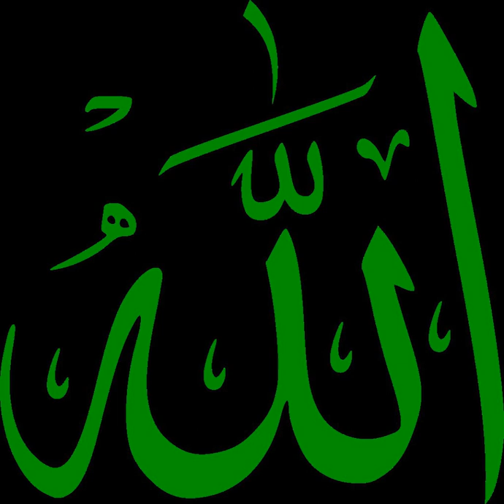Dawah | Wikipedia audio article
00:00:10 1 Etymology
00:00:58 2 Early Islam
00:01:49 3 During Muhammad's era
00:03:19 3.1 Post-Muhammad
00:04:39 4 Purpose
00:05:45 5 Proselytism
00:07:44 6 Proselytizing methods
00:07:54 6.1 Gentleness
00:08:48 6.2 Influence in politics
00:09:18 6.3 Wisdom
00:10:35 6.4 Speaking a common language
00:10:53 6.5 Location
00:11:31 7 Proselytizing movements
00:14:15 8 See also

- Socrates

SUMMARY
Da‘wah (also daawa, daawah or dakwah; Arabic: دعوة‎ "invitation") is the proselytizing or preaching of Islam.